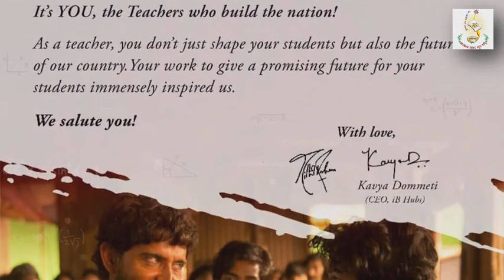HCES BCA College Gadag Best BCA College in Gadag Admission Open for Bca Course 2021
HCES BCA College Gadag | Best BCA College in Gadag | Admission Open | Bca Course

About Us
HCES BCA College was established in 2009, Its vision is to provide affordable quality education for the students who want to learn computer application development with the help of high level programming languages, Students can directly have career in
IT industries, soon after completion of BCA in HCES BCA College, Gadag. Candidates who complete PUC in commerece as well as in science, and also Diploma in CS are eligible for BCA, Campus interviews are conducted every even semester so that students get selected in various IT companies and also in Bank sectors, private as well as government sectors. Make use of right education, right technology at right time at right institution.

Institution achievement

Every year 40 students get selection for various companies like Infosys, Wipro, Cognizant, and for Banks like ICICI and AXIS and so on. It is our college proud to give job assurance to our students.

Which college is best for BCA placement,
Which college is best for BCA govt or private,
What can I become if I choose computer science,
Which course is best for computer science,
Which course is similar to CSE,